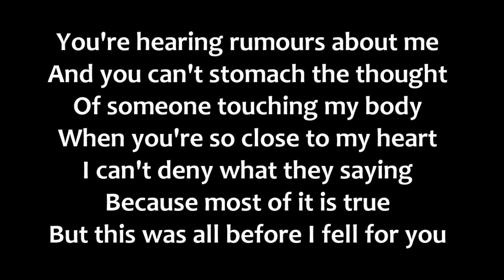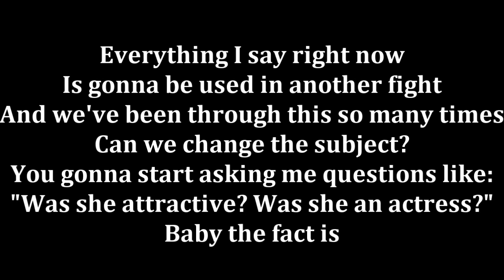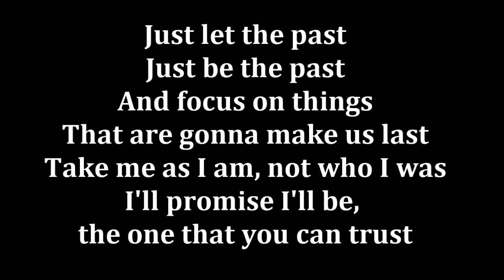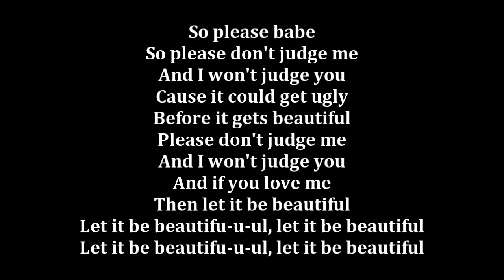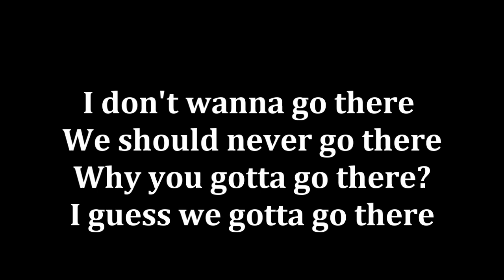Danny Fernandes - Don't Judge Me (Lyrics)